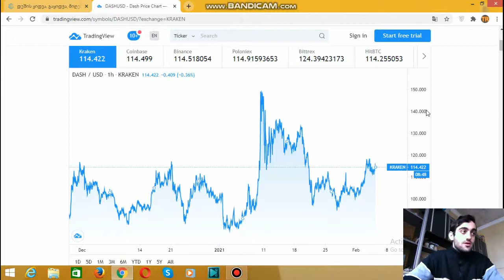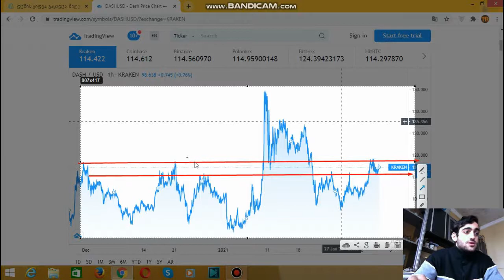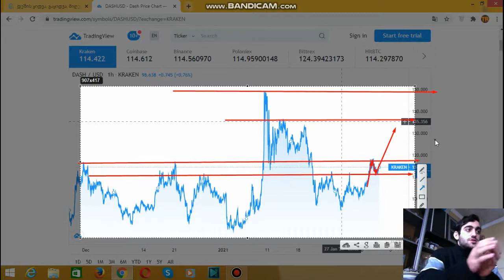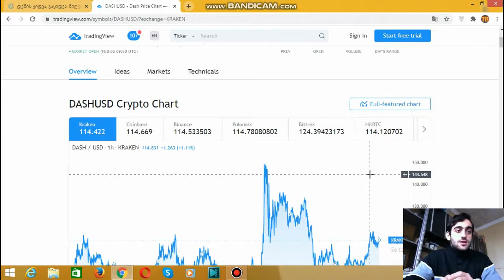კრიპტავალუტა DASH-დეში ქართველი ტრეიდერი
მოგესალმებით ძვირფასო გამომწერებო და მეგობრებო, მე ამ ვიდეოში ვისაუბრებ დეშის გრაფიკზე და მისი ზრდის-კლების პოტენციაზე!...
          ყველა საჭირო ლინკები არის ქვემოთ და პირველ კომენტარში
4. DASH - დეშის გრაფიკი ნახეთ აქ

საინვესტიციო საიტები, ბიტკოინი, ეფირიუმი, ლაიტკოინი, ოლიმპი, საუკეთესო და საინტერესო არხი ფინანსებზე, ბიტკოინი, ეფირიუმი, ლაიტკოინი, ბიტკოინ ქეში, რიფლი, სტელარი, ფინანსური სიახლეები,